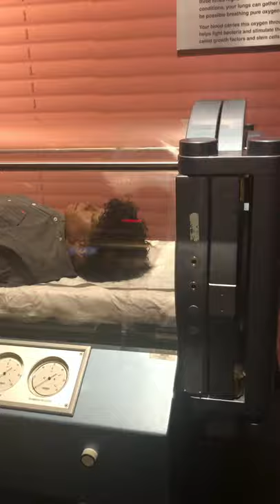Michael Jackson's Hyperbaric chamber!